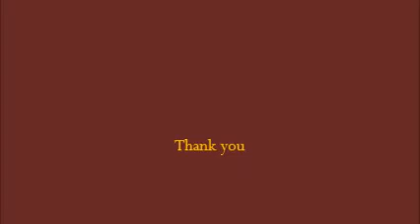Julian Bream : Bach - BWV 1010 ( Television 1978 )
Julian Bream plays J.S. Bach , Prelude from Suite BWV 1010 ,guitar concert   Italian Television, year around 1978